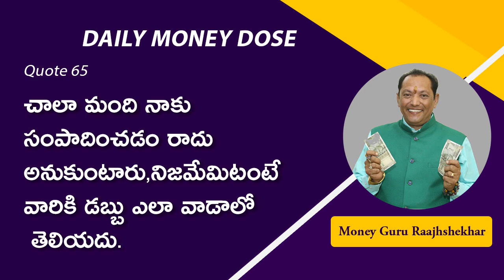65. People Do Know How to Earn Money, Buy They Don't Know How to Handle it